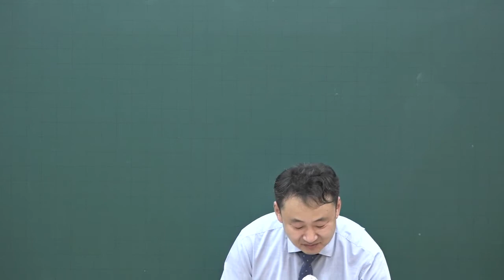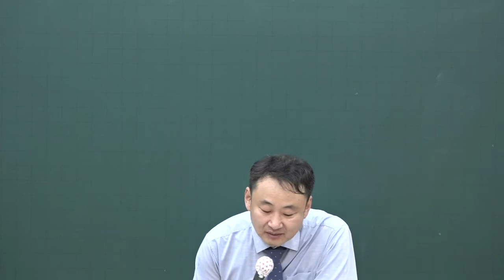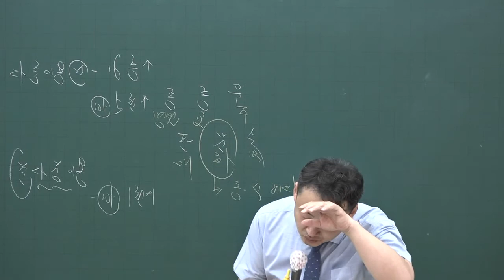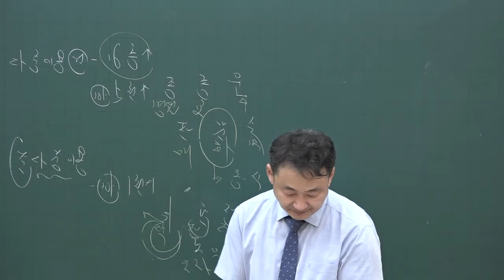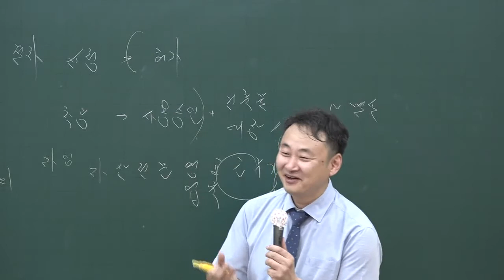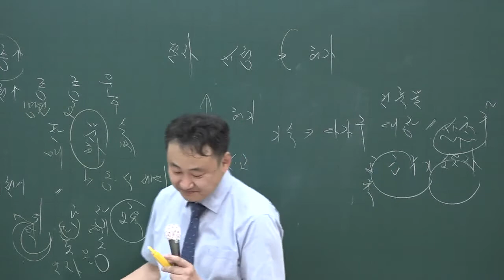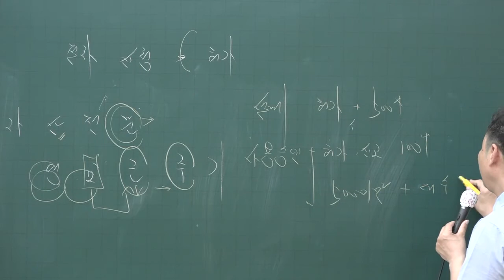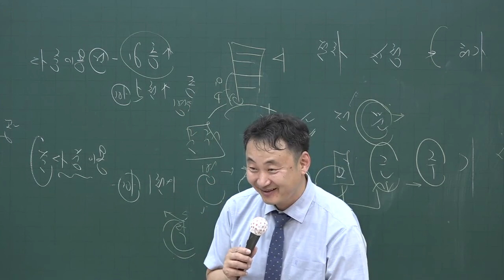[공전무] 2020년 공인중개사 부동산공법 기출문제특강 4-13